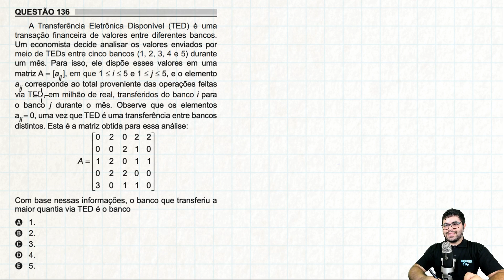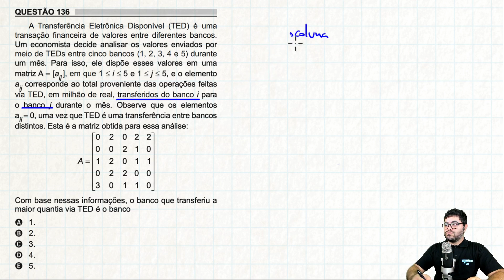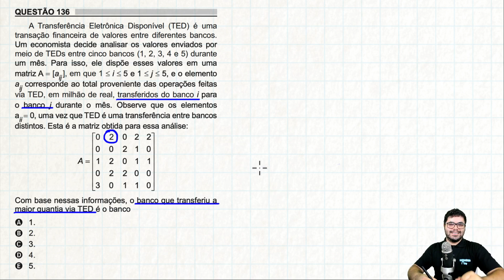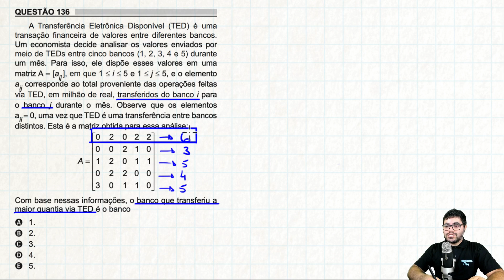🔥 ENEM 2018 Matemática 136 👉🏻 Somatório de Linhas numa Matriz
ENEM 2018 - Questão 136 - Prova Azul

A Transferência Eletrônica Disponível (TED) é uma transação financeira de valores entre diferentes bancos. Um economista decide analisar os valores enviados por meio de TEDs entre cinco bancos (1, 2, 3, 4 e 5) durante um mês. Para isso, ele dispõe esses  valores em uma matriz A = [aij], em que 1 menor ou igual a i menor ou igual 5 e 1 menor ou igual j menor ou igual 5, e o elemento aij corresponde ao total proveniente das operações feitas via TED, em milhão de real, transferidos do banco i para o banco j durante o mês. Observe que os elementos aij = 0, uma vez que TED é uma transferência entre bancos distintos. Esta é a matriz obtida para essa análise:

Com base nessas informações, o banco que transferiu a maior quantia via TED é o banco